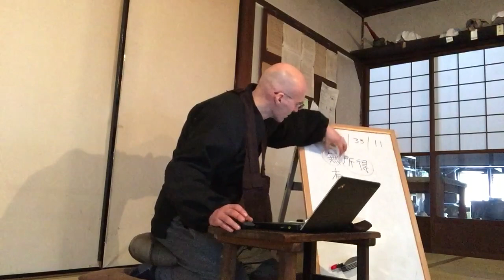Kodo Sawaki: To you who wants to strengthen your hara with zazen